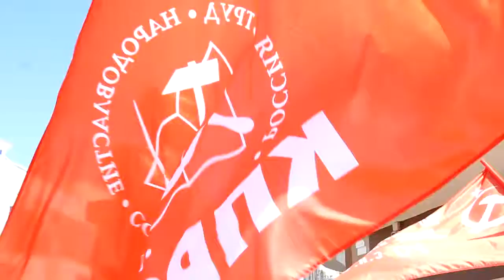Открытие памятника Сталину